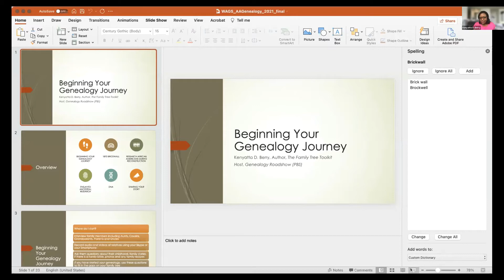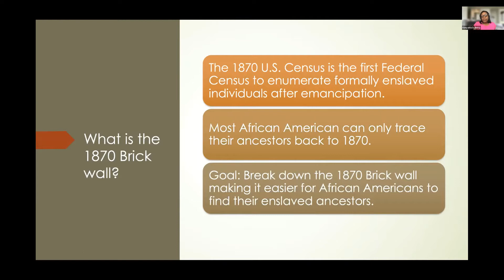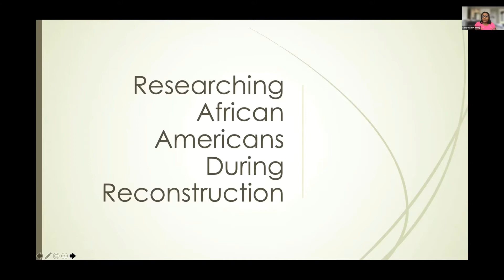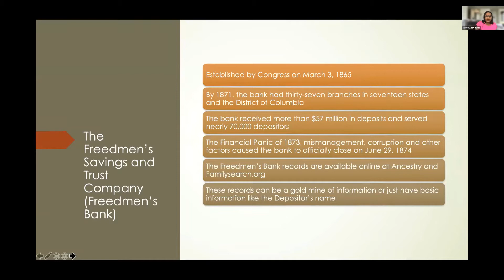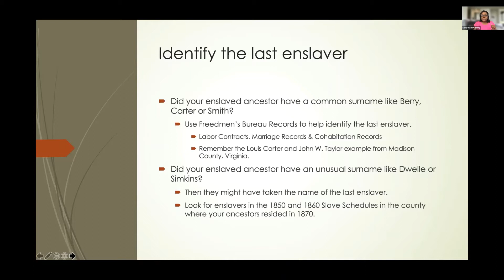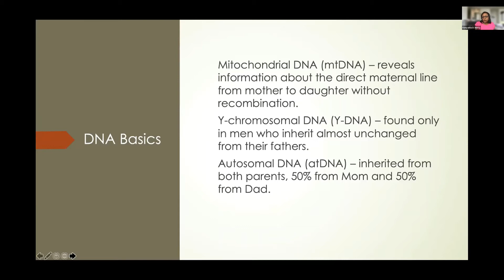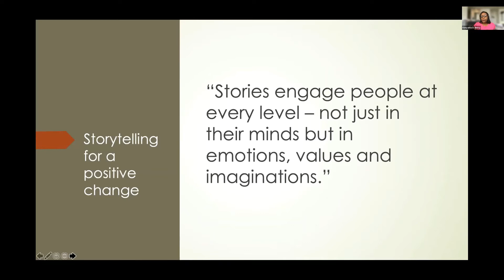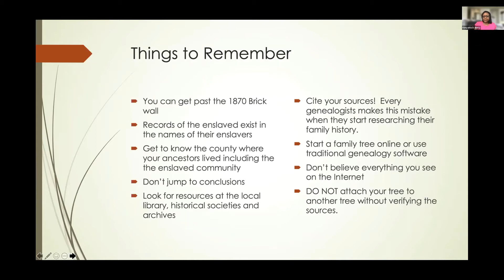Beginning your Genealogy Journey Kenyatta D Berry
Presentation by Kenyatta D. Berry